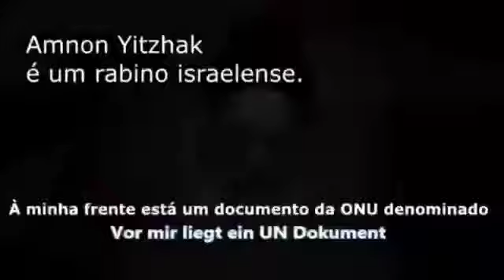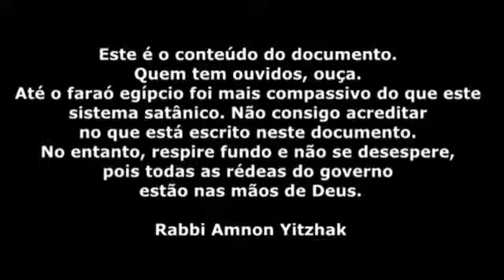este rabino está desvendado as artimanhas do futuro